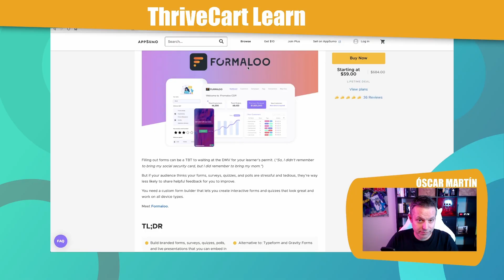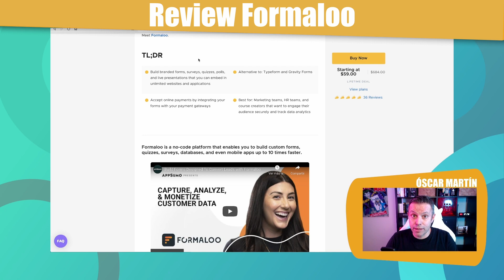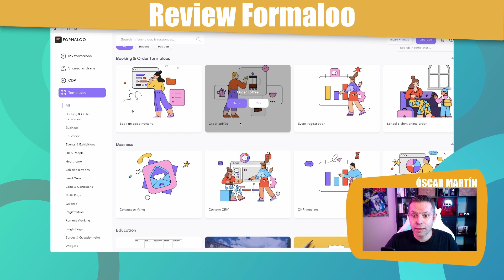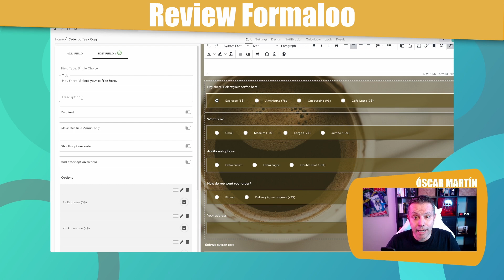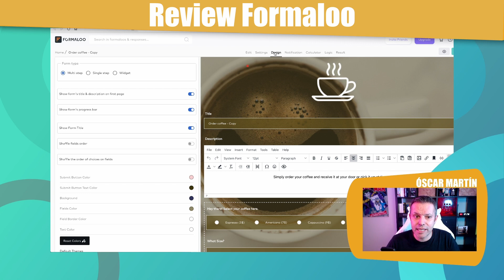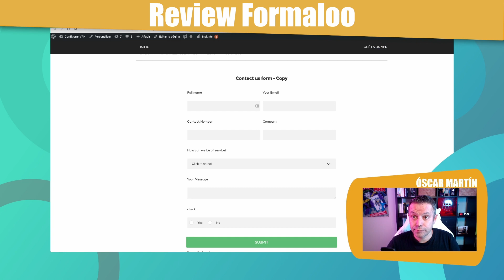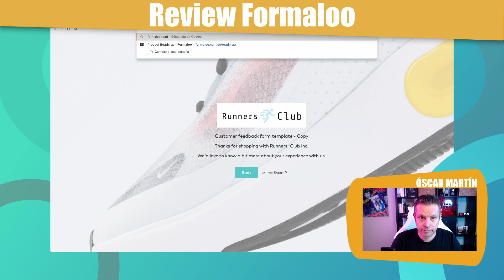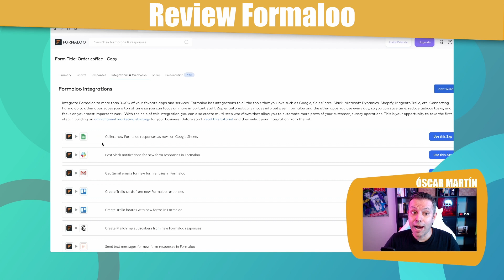Formaloo: Brutal Alternativa a Typeform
Hoy os traigo una review de Formaloo, una herramienta NoCode para crear formularios.

Dicho así, puedes pensar que no necesitas una solución para crear formularios pero si lo desarrollo un poco más estoy seguro que pensarás distinto:

Crear páginas de registro de eventos
Crear formularios de contacto
Páginas de Onboarding de tu web de cursos
Exámenes y cuestionarios para tus cursos
Formularios de admisión
Formularios con lógica según las respuestas de los usuarios
Cobros de servicios sencillos
Formularios multipaso como los de Typeform
Vamos, hace de todo. Es una excelente alternativa a Typeform pero también es una muy buena alternativa a Gravity forms.